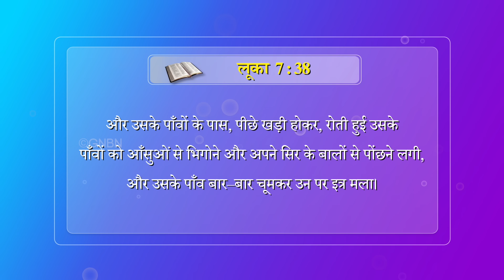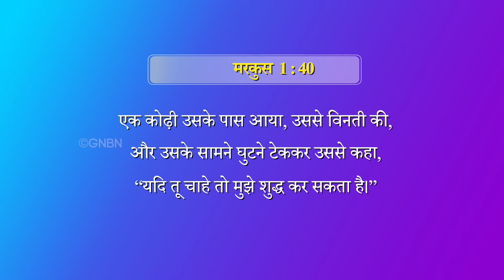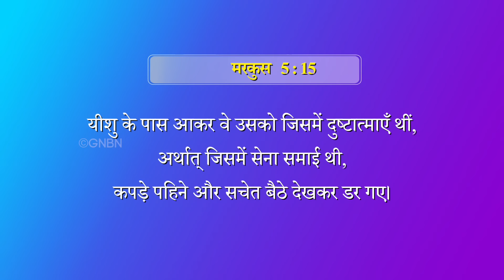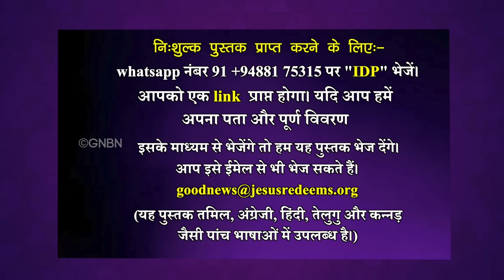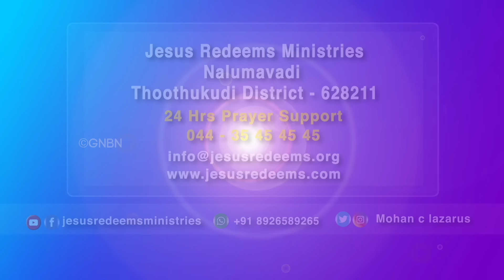अद्भुत पर्व || भाई मोहन सी. लाज़रस || अक्टूबर 2024